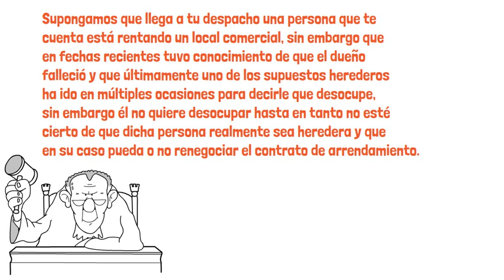LOS PROCESOS INTERDICTOS DE POSESIÓN